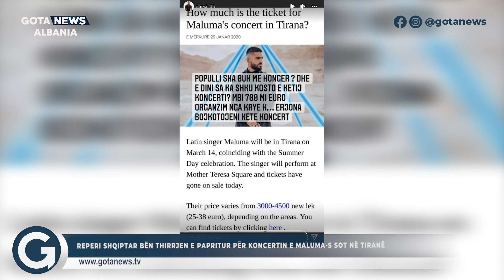Reperi shqiptar bën thirrjen e papritur për koncertin e Maluma s sot në Tiranë - Gota News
Reperi shqiptar bën thirrjen e papritur për koncertin e Maluma s sot në Tiranë

Follow proenti

Follow okazion.online

Follow matrapazi

Follow kantinal

Follow planetapp.ltd

Follow silvifortstore